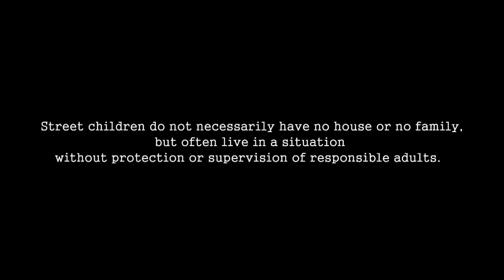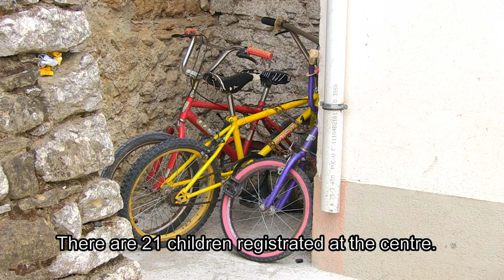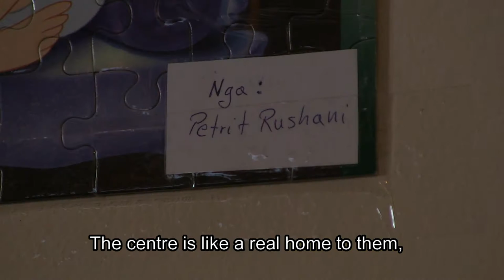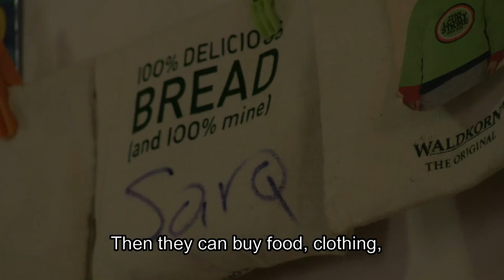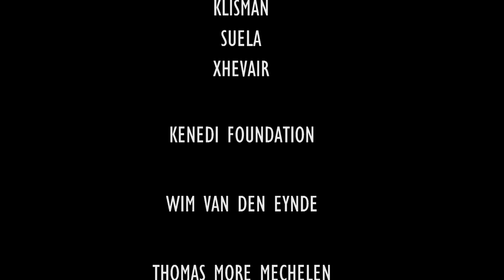RRUGA: street children in Albania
Albania suffers a high poverty rate. A large proportion of the poor people living in this European country are Roma. The Kenedi Foundation tries to take care of the Roma children in Korçë. How they look after them, you can see in our documentary.